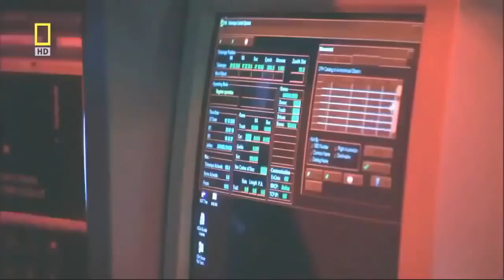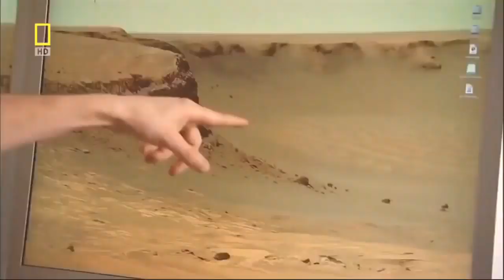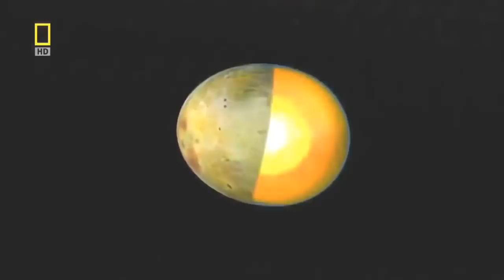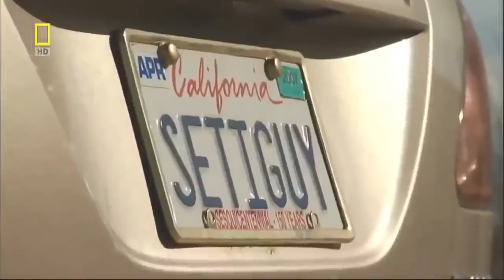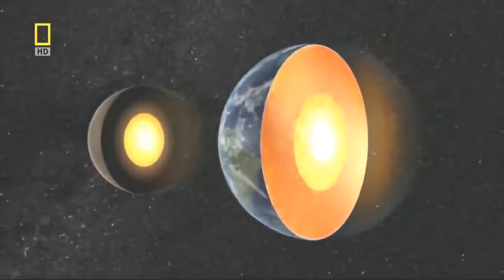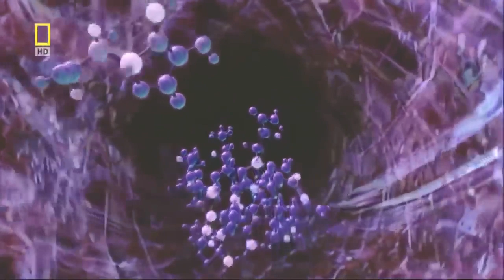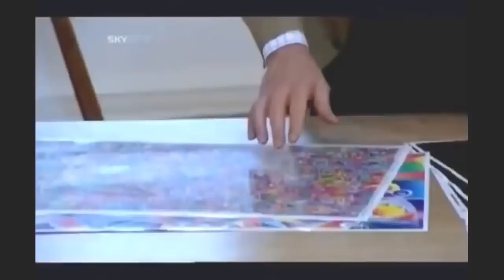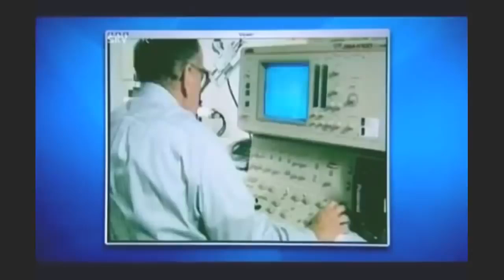Ancient Aliens Alien in space Mysteries UFO Documentary